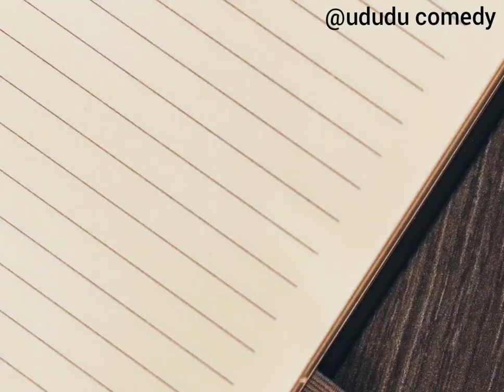Pastor Nganga On Birthday Parties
Hillarious video ya pastor nganga  after kkuombwa pesa yaa birthday bash